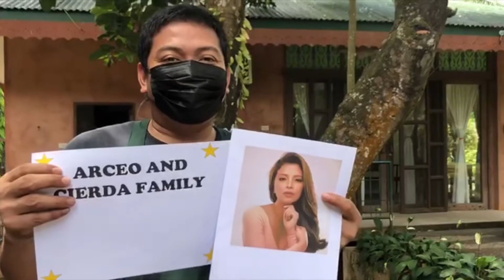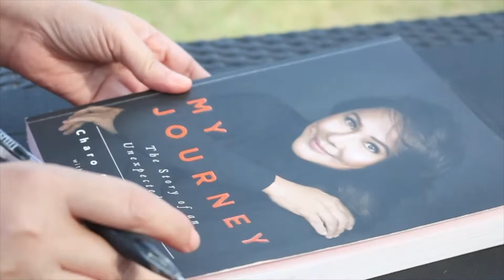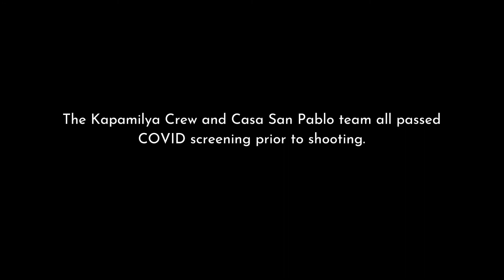Angel | Casa San Pablo Official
Angel Locsin came to Casa San Pablo for the Mother’s Day episode of her show Iba Yan. She treated two heroic mothers to a clay session and a cooking class. It was a delight to work with such a professional and genuinely kind person.

All photos of the Iba Yan episode are from Angel Locsin’s Facebook page.